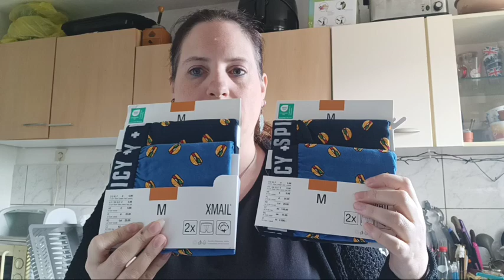Wir waren Einkaufen im Kaufland/ Action/ Penny & Lidl für 60€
Gerne kannst Du mir auch was schicken

Packstation DHL :

Corina Ende
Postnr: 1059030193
Packstation: 188
65428 Rüsselsheim

Postfach:

Corina Ende
Postfach 1719
65407 Rüsselsheim

Sei dabei und begleite uns bei Unseren Abenteuern die uns das Leben stellt.

👉 ABO  ‎@corryslife   für Dich kostenfrei

Alle Produkte sind selbst erworben & nicht durch Kooperation.

Jegliche durch Markenerkennende Werbung stellt lediglich meine Persönliche Meinung dar.

Empfehlungen gebe ich basierend auf eigenen Erfahrungen.

👉 1x Abonieren ‎@tea_books_metime

👉 1x Abonieren @connerende3174

👉 1x Abonieren @corrysrezepte5913

👉 Facebook Abonieren

👉 Instagram Abonieren